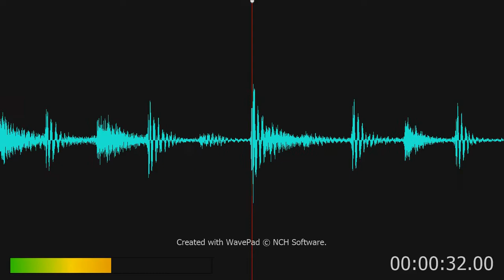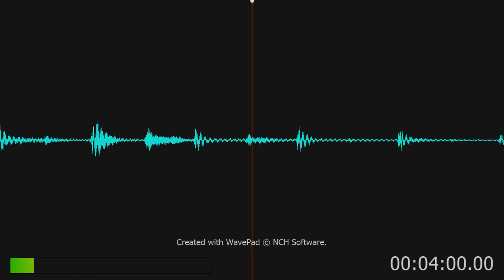The Police - De Do Do Do, De Da Da Da